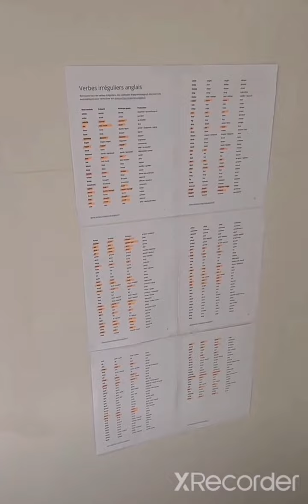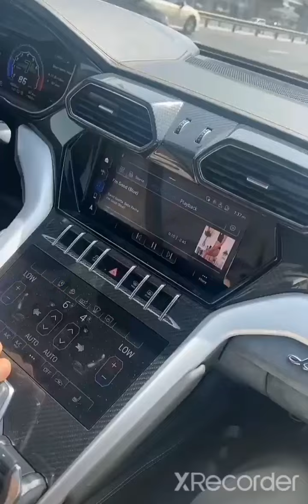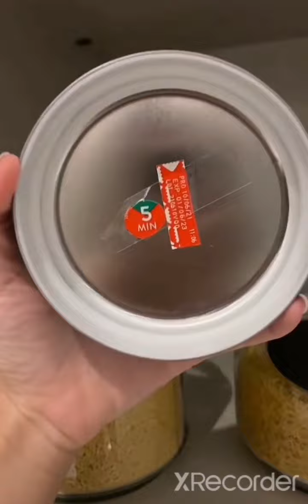Jessica CRITIQUÉE sur ses enfants 🙃🤔